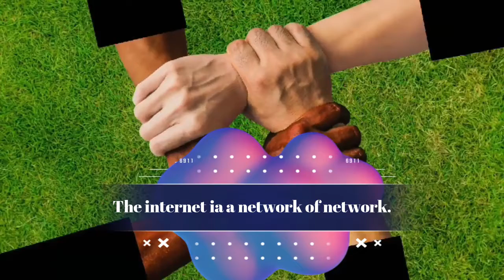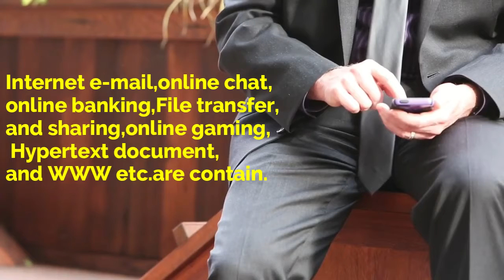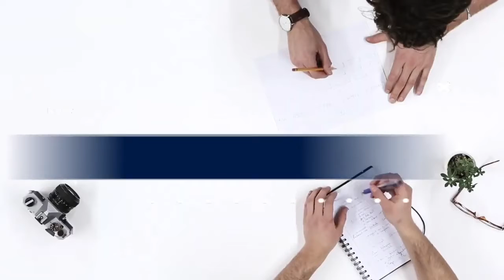What is internet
In this video i explain what is internet, what DNS what is ISP

DNS
TCP- Transmission Control Protocol
IP- Internet protocol
The internet is a network of network
ISP (Internet Service Provider)
ISP (e.g. BSNL, Jio,Idea)
Internet stands for International Network
Set of rules and regulation ared called protocol